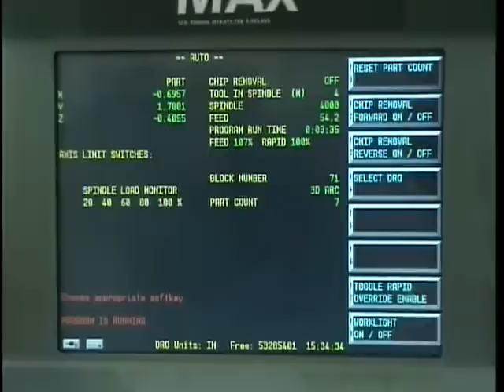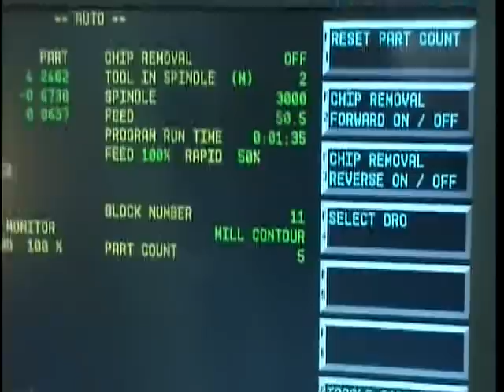356 Porsche Case halves 3D Machined Hurco VM2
Sleeved a bad crank bore on a 356 Porsche case a half at a time by 3D machining them. When the 2 halves were bolted together, the bore diameters were held within the .0002" tolerance.